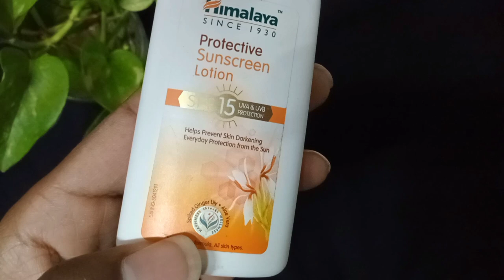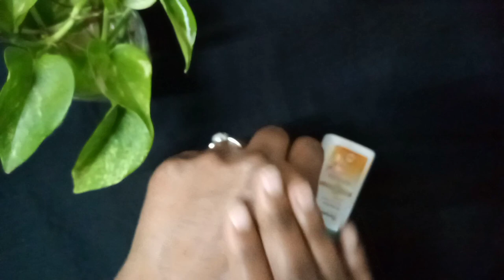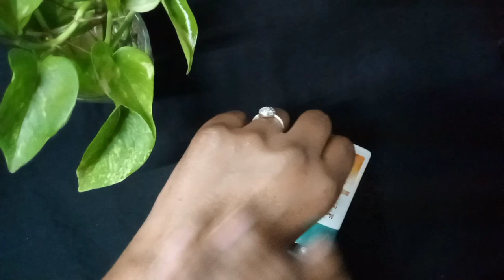Himalaya sunscreen lotion review in tamil / best sunscreen lotion /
Thank you so much for all your love & support. stay chill with my channel.

LINK...
Himalaya Herbals Protective Sunscreen Lotion, 100ml

Himalaya Protective Sunscreen Lotion SPF 15 (Pack Of 2)

Himalaya Herbals Protective Sunscreen Lotion, 100ml (Pack of 2)